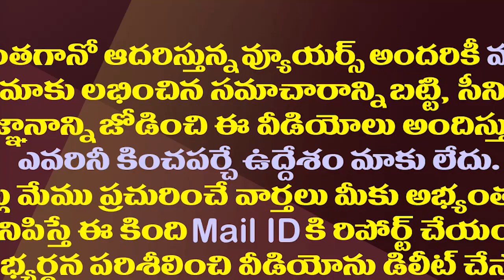కొత్త సంవత్సరంలో జగన్ తీసుకునే నిర్ణయం ఇదేనట.!| YS Jagan Will Start The New Year With New Politics